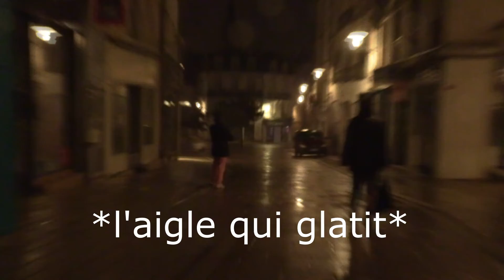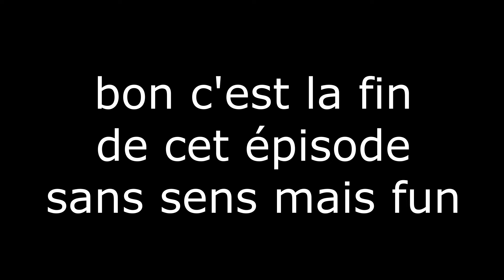SYMPH-OFFNIE - Episode 3 : Tournage au bar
LE MAKING OFF, LE DOC, LE BETISIER

Le tant attendu épisode 3 est désormais dans les bacs ! Streamez Symphonie bande de fous !